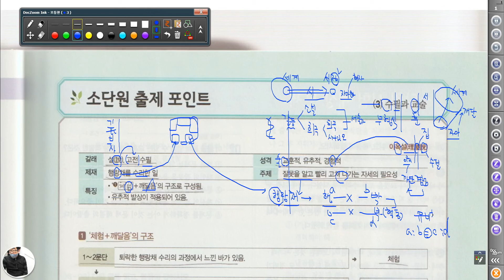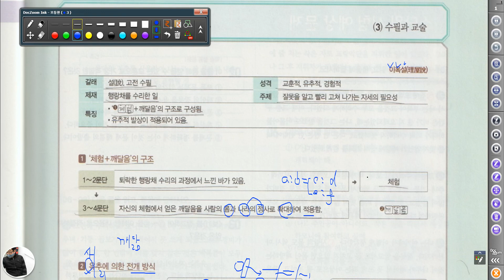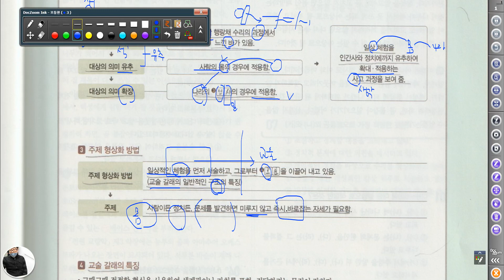5286 [ 국어과외 ] 이옥설 - 고전수필 스크랩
이옥설 유비추리와 확장